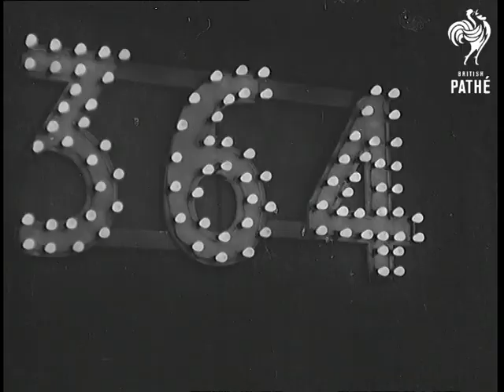Len Hutton - Pudsey (1938)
Item title reads - Pudsey.

Len Hutton, Yorkshire cricketer attends Pudsey's dinner in honour of his record breaking batting score.

M/S as Len Hutton walks through the door and is welcomed by the mayor and mayoress.  L/S of the 300 people sat at the long dinner tables.  M/S of Len  stood at the microphone with the mayor, they sit down.  The mayor proposes a toast to him. L/S of people applauding, various shots of members of the Yorkshire cricket team who are there.  M/S of the number '364' in lights.  M/S showing him making the score, batting and running.  L/S as people at the match stand up and applaud.  M/S as the diners applaud him now.  M/S of Len in evening dress.
 FILM ID:985.18